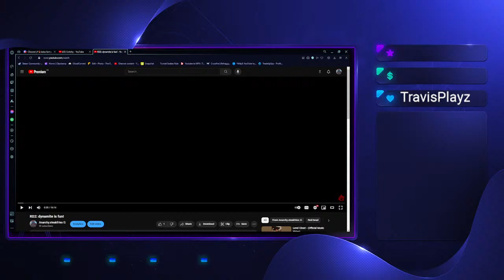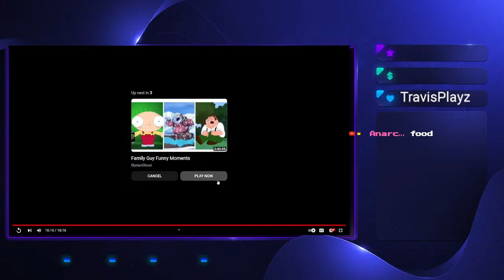stole my friends computer to play video games